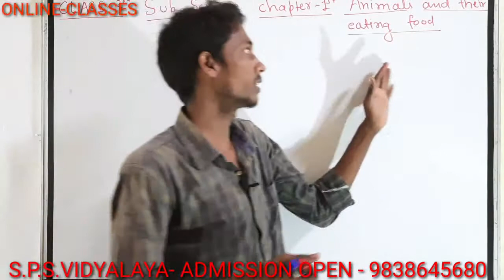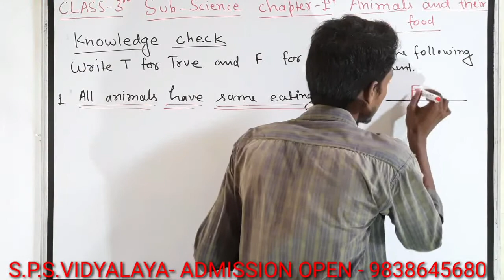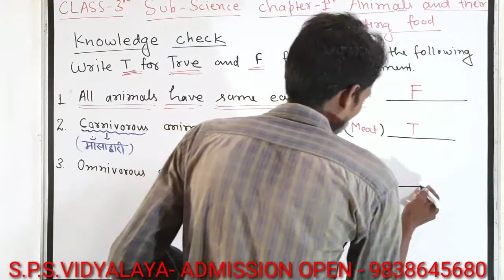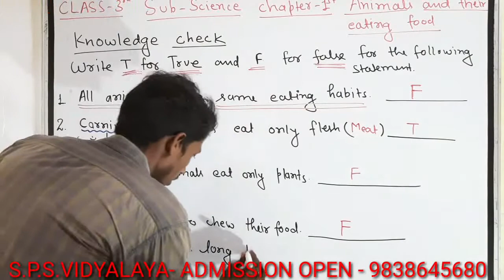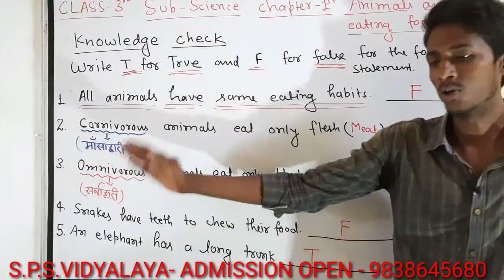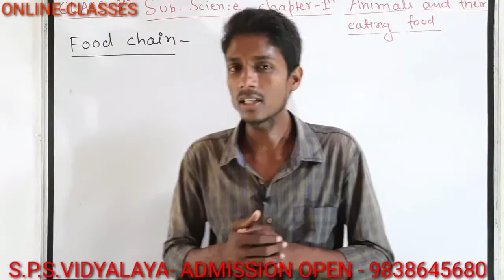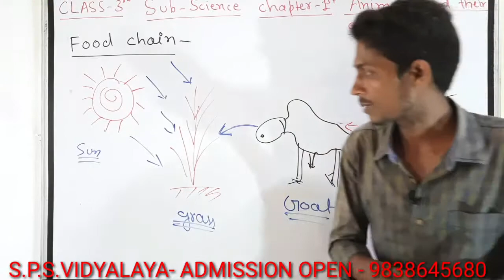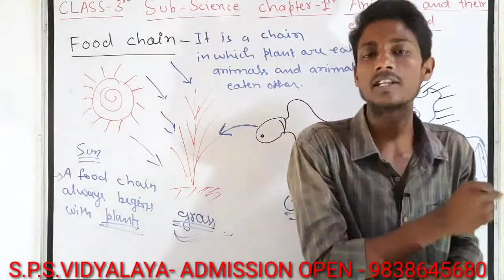Class-3, Subject-Science, Chapter-1, VideoNo-3